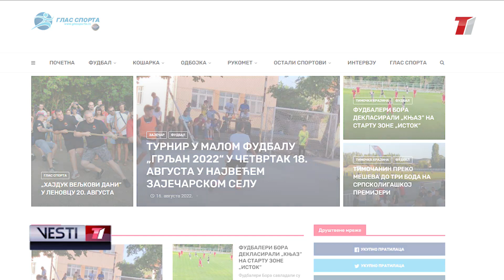VESTI T1 za 17.08.2022.